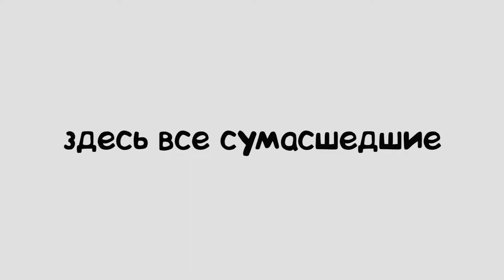ОНИ ПРИДУТ ЗА ВАМИ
Подкованные каникулы

C приветом Марине Сонькиной!